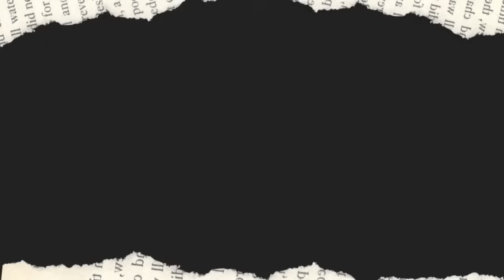🔴 LIVE 🔴 Stories from SammyTheBull | EP.8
Sammy "The Bull" Gravano goes live on YouTube to answer your questions.

Wanna Get Made? Now You Finally Can.
"There are some things we can only share among family members, capiche?".
RAW. UNCENSORED. PERSONAL. UNRESTRAINED.